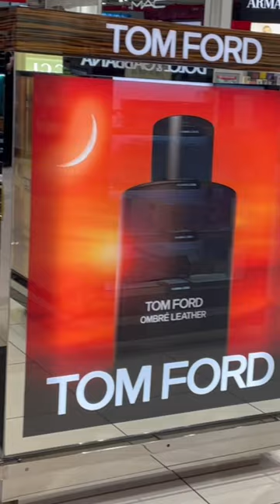Dubai Duty free